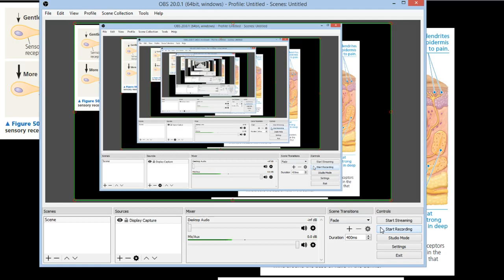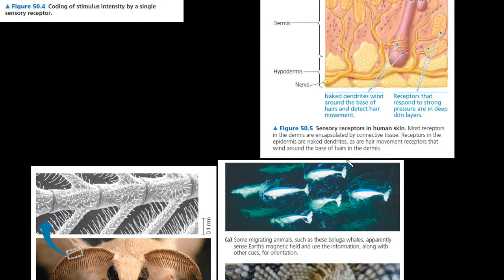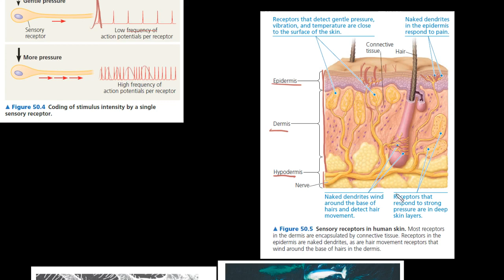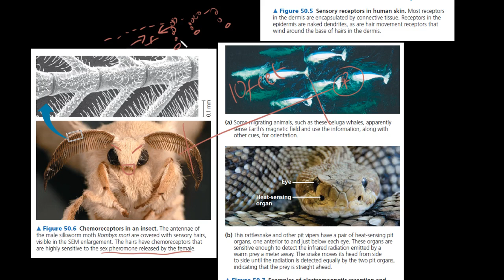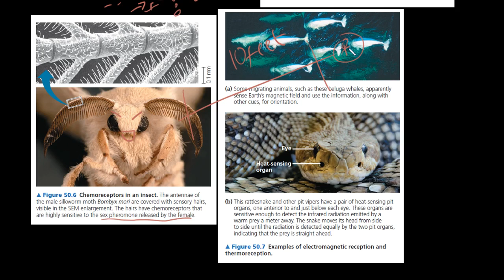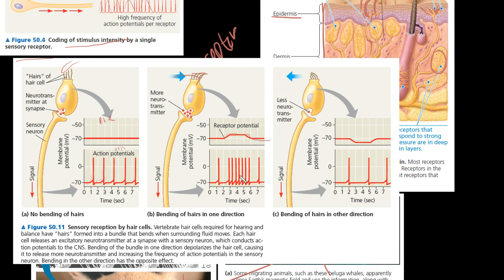Perbedaan Reseptor Neuron Sensor | Pembahsan Sistem Saraf